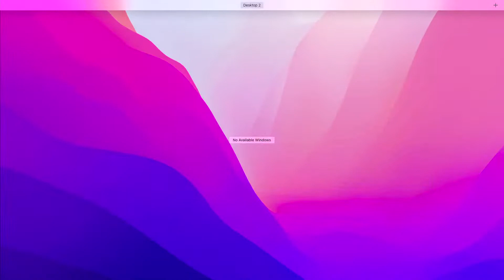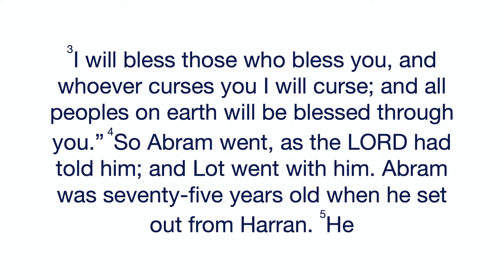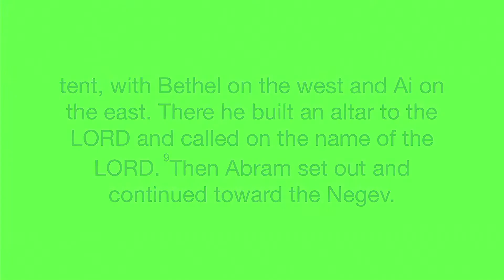Sunday Worship | June 19, 2022